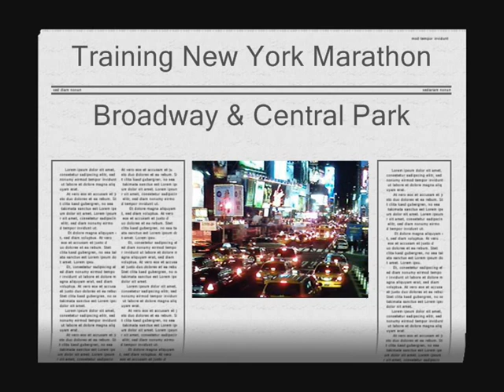NY Training Marathon 20 april 2007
Looptraining in NY